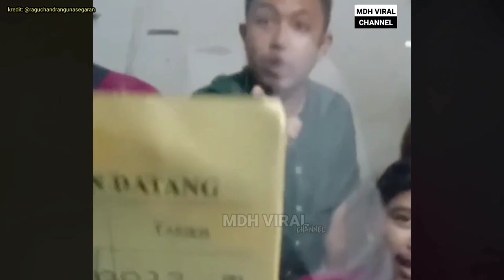DAH BUAT SALAHPUN MASIH NAK BERTEKAK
DAH BUAT SALAHPUN MASIH NAK BERTEKAK. memaparkan tindakan seorang lelaki yang dikatakan sanggup bertekak hanya kerana tayar kenderaannya dikunci oleh kakitangan bertugas. ianya berpunca dari tindakkannya yang meletakkan kenderaan di dalam petak oku.